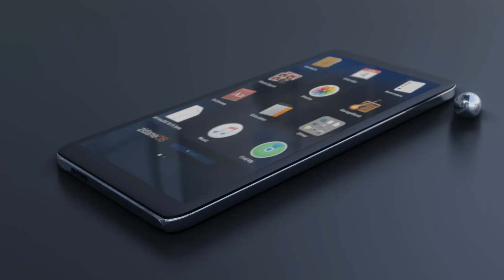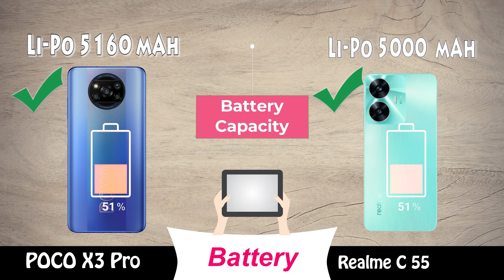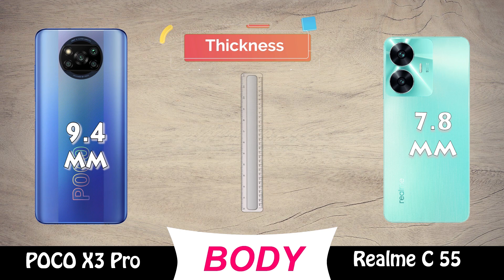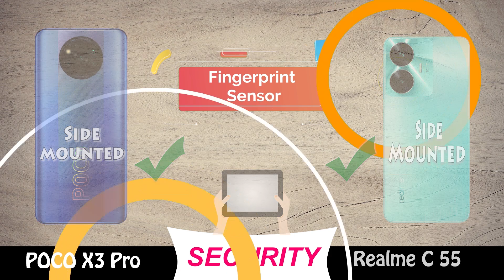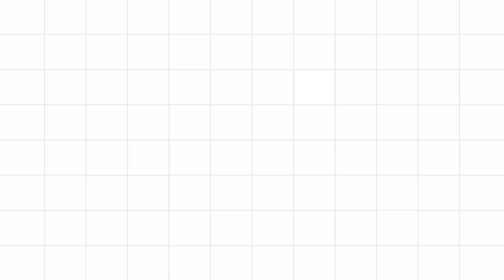poco x3 pro vs realme c55